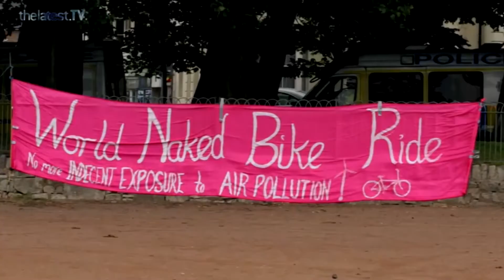Uproar over Brighton's Naked Bike Ride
Organisers of the annual naked bike ride in Brighton are defending last Sunday's event after reports of a child as young as 8 taking part.

But Councillors and members of the public have reacted angrily to the news with calls for an age restriction to be introduced.